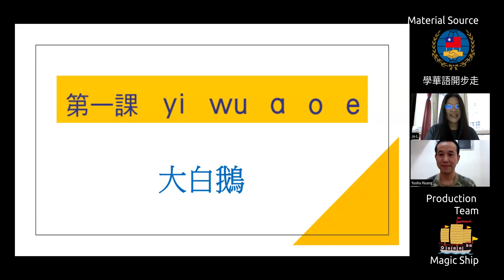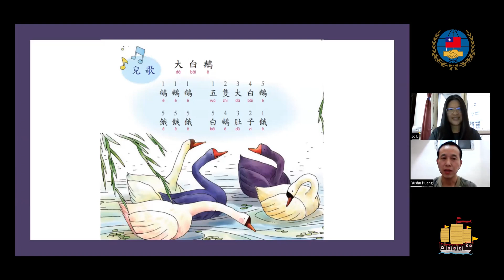Chinese ABCs Pinyin Lesson 1-b: The Ultimate Crash Course in Mandarin for Beginners: 大白鵝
教材來源 (Educational Material Source):
中華民國僑務委員會（Oversea Compatriot Affairs Commission）

製作團隊 (Production Team):
Magic Ship Mandarin Online